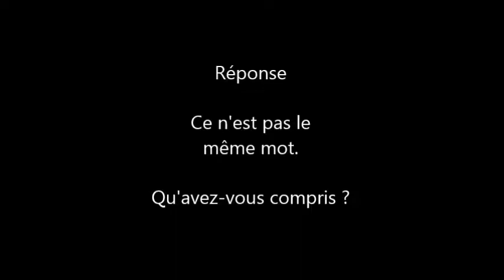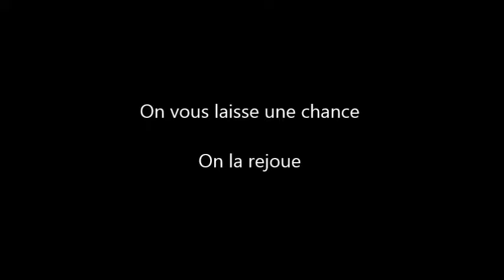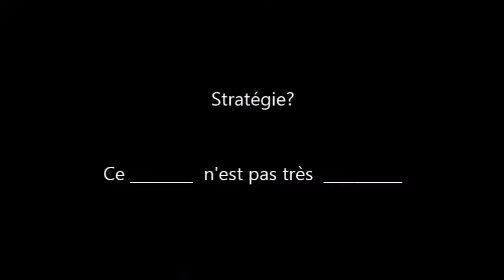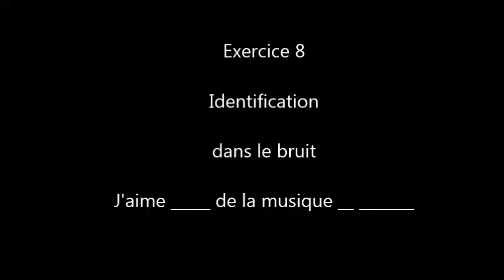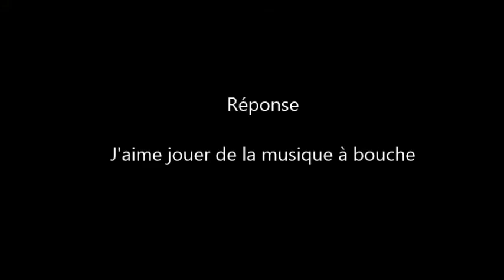VERSION 2 0 Activité en lecture labiale H2017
Exercices de lecture labiale en parallèle avec les stratégies de communication. Réalisé par Charlotte Bigras et Isabelle White.